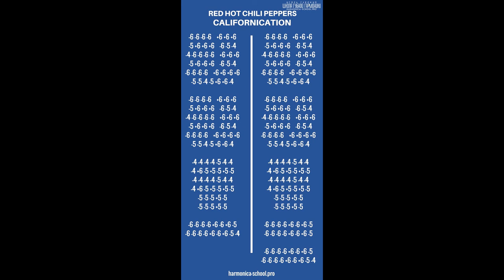Californication - Red Hot Chili Peppers - Harmonica C - With Tabs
The song "Calfornication" by Red Hot Chili Peppers, played on my Seydel Steel C Harmonica. Tabulature in the video.

Psychic spies from China
Try to steal your mind's elation
And little girls from Sweden
Dreams of silver screen quotation
And if you want these kind of dreams
It's Californication

It's the edge of the world
And all of western civilization
The sun may rise in the East
At least it settles in the final location
It's understood that Hollywood
Sells Californication

Pay your surgeon very well
To break the spell of aging
Celebrity skin is this your chin
Or is that war your waging

First born unicorn
Hard core soft porn
Dream of Californication
Dream of Californication

Marry me girl be my fairy to the world
Be my very own constellation
A teenage bride with a baby inside
Getting high on information
And buy me a star on the boulevard
It's Californication

Space may be the final frontier
But it's made in a Hollywood basement
Cobain can you hear the spheres
Singing songs off station to station
And Alderaan's not far away
It's Californication

Born and raised by those who praise
Control of population everybody's been there and
I don't mean on vacation

First born unicorn
Dream of Californication
Dream of Californication

Destruction leads to a very rough road
But it also breeds creation
And earthquakes are to a girl's guitar
They're just another good vibration
And tidal waves couldn't save the world
From Californication

Sicker than the rest
There is no test
But this is what you're craving

First born unicorn
Dream of Californication
Dream of Californication

►Looking for a sports camera? Trust SJCam